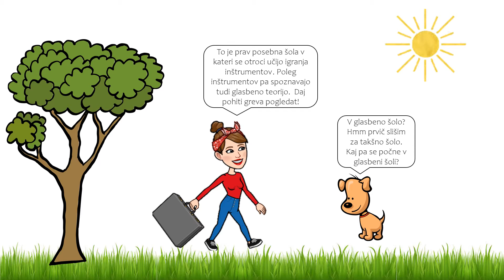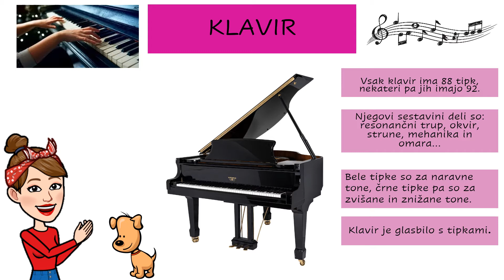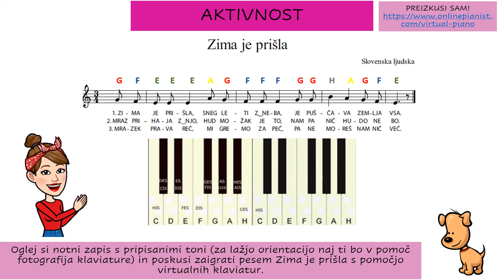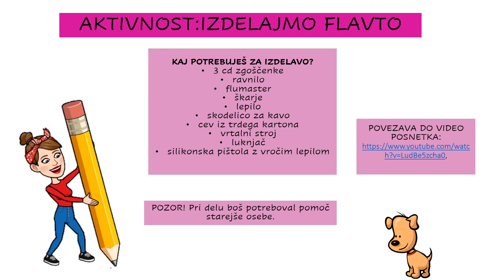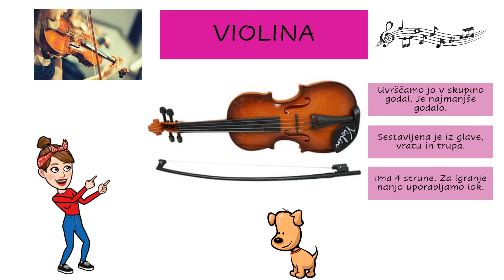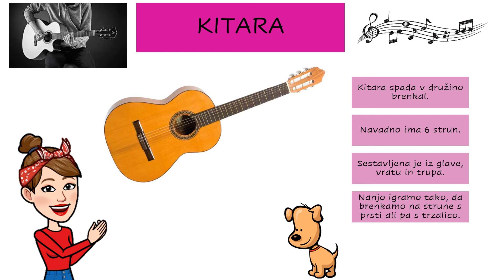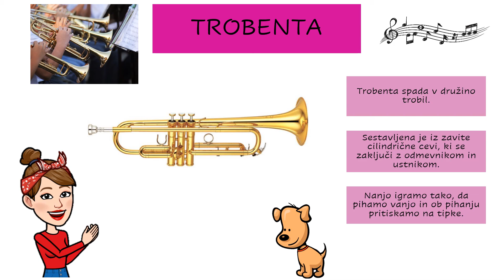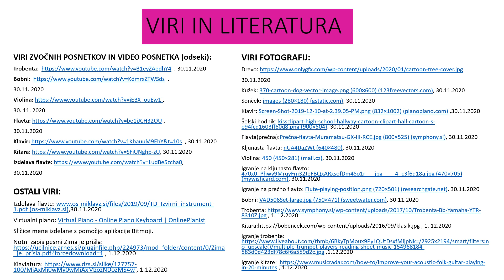Natalija Zalokar GLASBENA ŠOLA